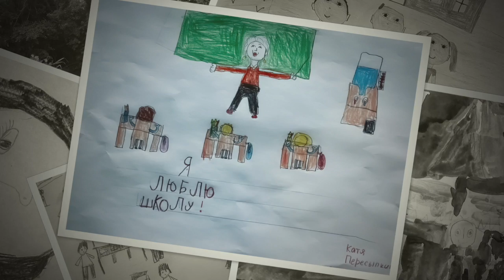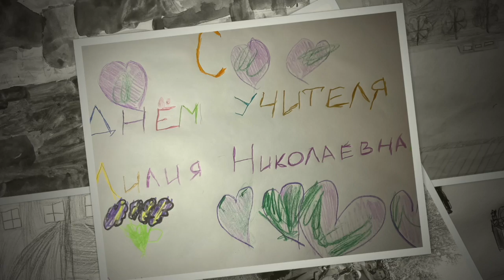Поздравление на день учителя 1В Гимназия 22, 2021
Дорогая Лилия Николаевна, позвольте поздравить вас!
1 сентября мы были переполнены разными чувствами
Здесь было место и радости, и страхам перед новым и неизведанным
Но когда Вы открыли нам свои объятия
Когда мы увидели Ваши добрые глаза, вашу улыбку
Все наши страхи улетучились!
С первых дней нашей встречи , Вы окружили нас уютом и теплом
И мы бесстрашно отправились в путешествие, путешествие за знаниями
Каждый день мы с огромным удовольствием идем в стены родной гимназии
Где вы нас обучаете не только грамоте и счету
Но и многим другим важным вещам
В стенах нашей школы вы научили дружить не только нас, но и наших родителей
От всего нашего дружного класса
С днем учителя!!!